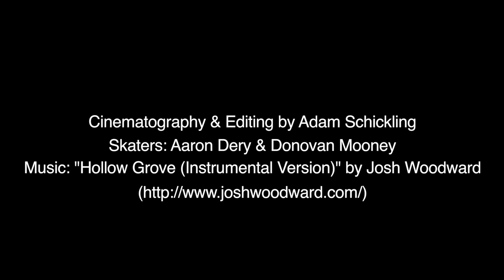Aaron Dery Skateboarding Profile Documentary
Skateboarding documentary I made of Aaron Dery